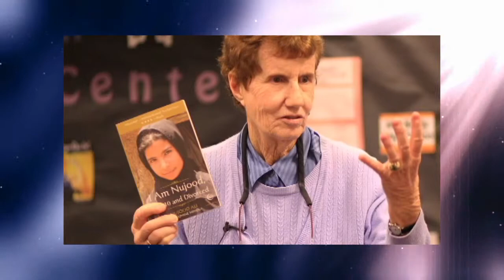Women and Access to Justice at Eastern Connecticut State University 3/26/14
Presented by Chase Rogers and Maria Araujo Kahn on March 26, 2014 at Eastern Connecticut State University.